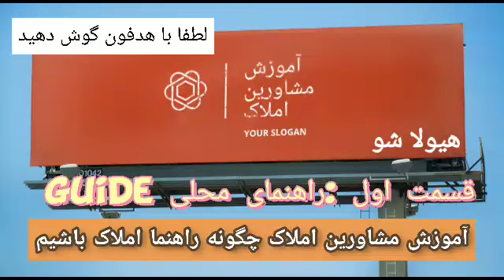آموزش رایگان مشاورین املاک ، چگونه راهنما (guide) املاک باشیم.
در شغل املاک آنچه که در ظاهر به چشم می آید آنکسی که خانه را به مشتری نشان می دهد مشاور یا واسطه (دلال ملک) نامیده می شود ، اما در خیلی از آژانس های قدیمی و بنگاه های املاک مشاورین تازه کار یا حتی بازنشسته هایی که برای سرگرمی هم شده در املاک حاضر می شدند نقش راهنما یا guide رو بازی می کردند در این ویدیو به توضیح این موضوع پرداختیم، شاید به نظر ساده بیاد ولی برای شکل‌گیری شخصیت واسطه در شروع کار بسیار قدم مناسبی است.
ارادتمندیم ،موفق باشید حق الزحمه های فراوانی در انتظار شما هستند ,با توکل، تلاش، پیگیری مستمر و مرور آموزشها قرارادادهایتان را گل کنید.
ممنون از گوگل و یوتیوب بخاطر این فرصت که به ما داده تا بتونیم در این زمینه اثر گذار باشیم.
Thank you Google and YouTube 🥇❤️